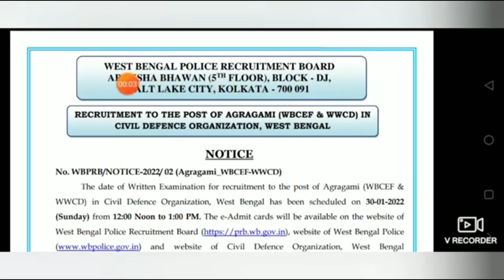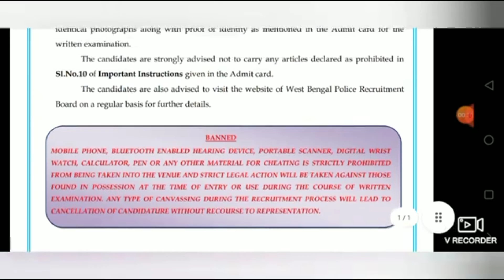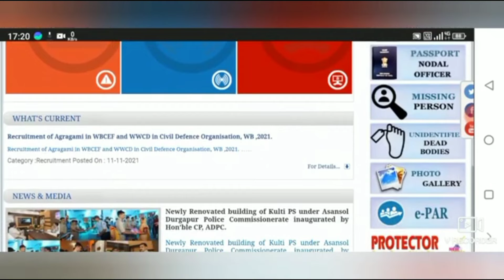WB Police New Update 2022||Bengal Job News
new recruitment 2022 in wbwest bengal job vacancy 2022
new job vacancy 2022 in wb
new job vacancy 2022 in west bengal
group c new vacancy 2021